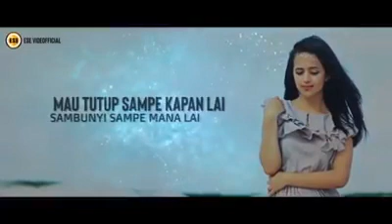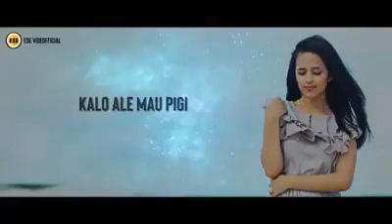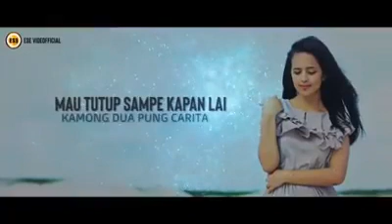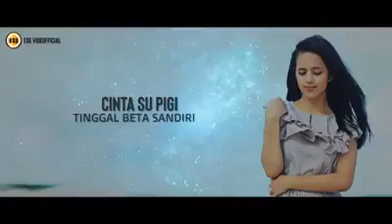Lagu manado sampe disini voc. Audina l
Semoga ale terhibur